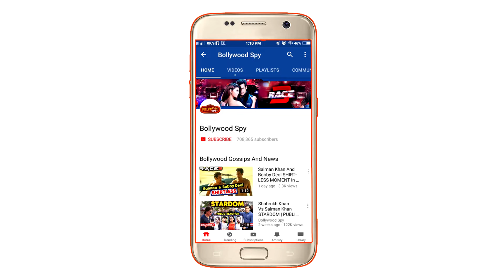Urvashi Rautela का HOT WORKOUT, किया Fitness Challenge Accept